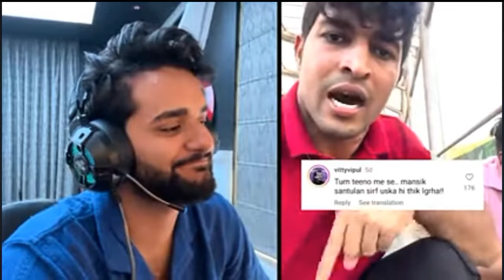Thara Bhai Joginder Angry On Fukra Insaan Abishek Malhan